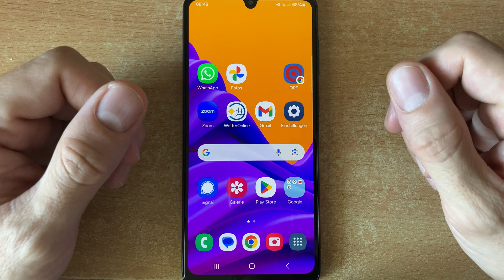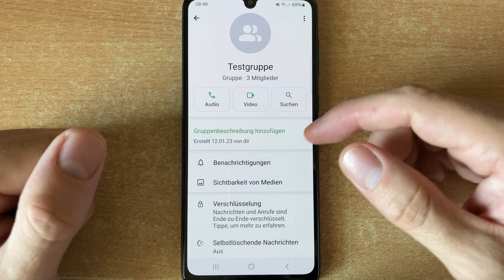Whatsapp Gruppe verlassen und löschen!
Wenn Sie eine Gruppe nicht mehr brauchen oder nicht mehr haben wollen - verlassen Sie sie und löschen Sie sie! Ich zeige Ihnen, wie das geht!

(dort finden Sie auch das Impressum)

Die Bücher auf Amazon (als eBook oder Taschenbuch)